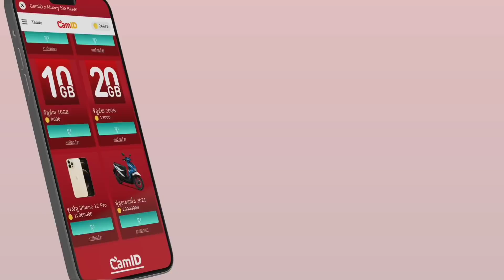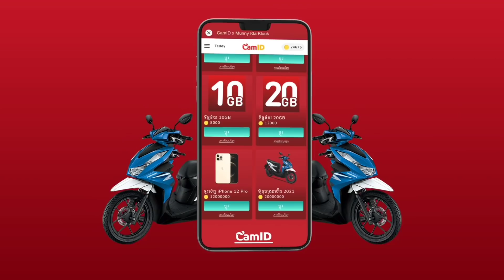រឿង ដើរកំសាន្តជួបព្រាយបិសាច(ភាគបញ្ចប់)ឧបត្ថម្ភធំដោយ ក្រុមហ៊ុម metfone App CamID | Chouv Phonhea,team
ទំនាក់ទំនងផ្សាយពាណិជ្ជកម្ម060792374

ក្នុងឱកាសពិធីបុណ្យភ្ជុំបិណ្ឌខាងមុខនេះ មិត្តហ្វូនមានកាដូពិសេសសម្រាប់ផ្តល់ជូនដល់អតិថិជនទាំងអស់គ្នាដោយគ្រាន់តែ ស្កេន QR Code ក្នុង CamID App ឬ eMoney App ចាប់ពីថ្ងៃនេះតទៅ រហូតដល់ថ្ងៃទី31 ខែតុលា ឆ្នាំ2021។

លោកអ្នកនឹងឈ្នះរង្វាន់ 100%ជាមួយ៖

🎁​​ ខ្សែរកមាស ១ តម្លឹង: ចំនួន 𝟰 រង្វាន់

🎁 ទូរស័ព្ទដៃ iPhone 12 Pro: ចំនួន 𝟮 រង្វាន់

🎁 កុំព្យូទ័រយួរដៃ Lenovo IdeaPad: ចំនួន 𝟴 រង្វាន់

🎁 iPad 8th Cellular 2020 (32GB): ចំនួន 𝟴 រង្វាន់

🎁 នាឡិកា Apple Watch Series 6: ចំនួន 𝟭𝟲 រង្វាន់

🎁 រង្វាន់កាតកោស, លុយបន្ថែមក្នុងប្រព័ន្ធ និងទិន្នន័យអ៉ីនធឺណិតជាច្រើនសន្ធឹកសន្ធាប់ទៀត។